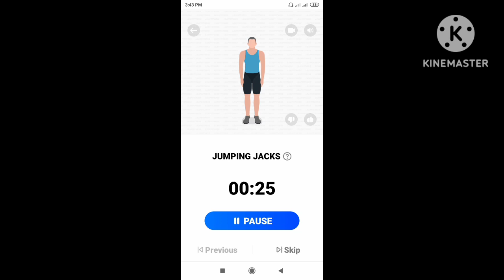Chest workout for Beginner